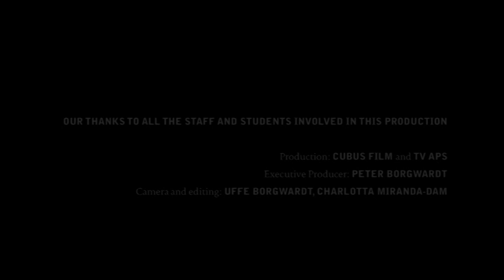Welcome to The Royal Danish Academy of Music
Get introduced to our study programmes, high-level facilities and concert activities.

Produced by Cubus Film & TV 2008